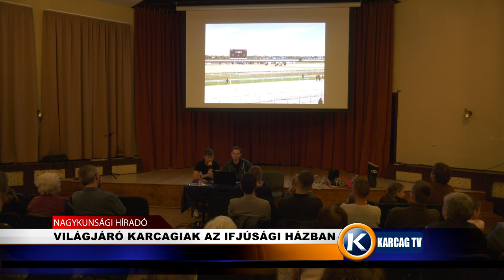VILÁGJÁRÓ KARCAGIAK AZ IFJÚSÁGI HÁZBAN